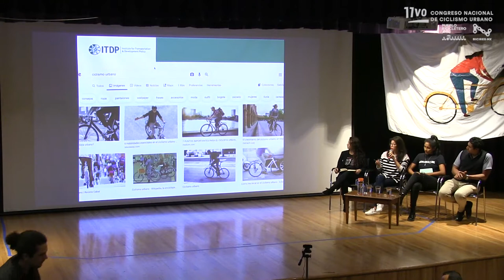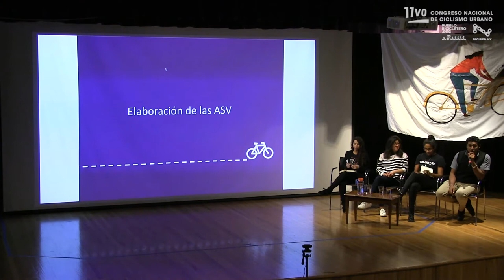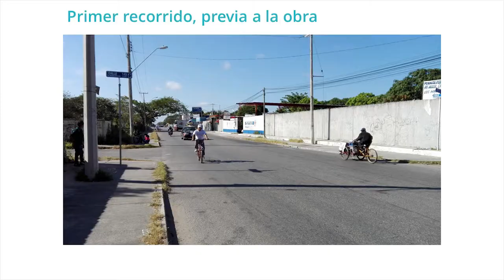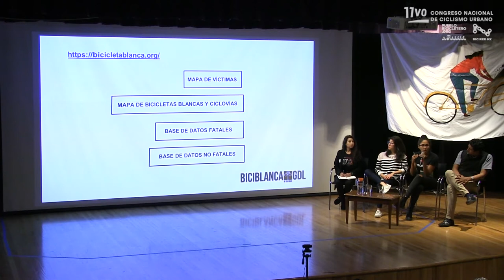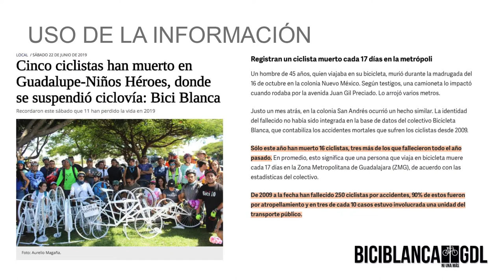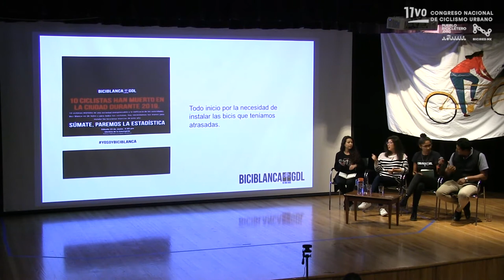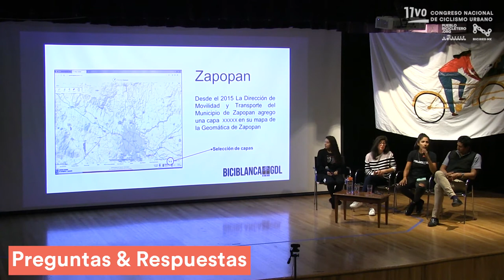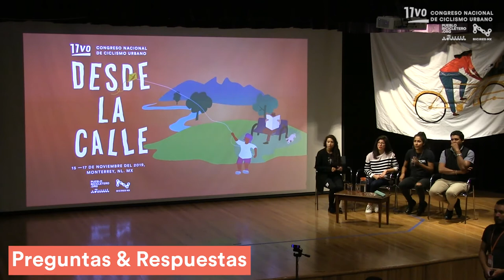Diálogo - Tres herramientas para documentar desde la calle / Día 3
En esta mesa de diálogo podrás conocer de primera mano los procesos y las experiencias detrás de proyectos como el Perfil Ciclista; las auditorías del espacio público, y el mapeo colectivo de siniestros viales de ciclistas y de infraestructura para la bicicleta. Participaron:

- Clara Vadillo Quesada (CDMX). Gerente de política pública y seguridad vial del Instituto de Políticas para el Transporte y el Desarrollo (ITDP, por sus siglas en inglés).
- Ángel Iván Barrera Febles (Mérida). Integrante Observatorio de Movilidad Sostenible de Mérida.
- Moderación: Alma Luisa Rodríguez Leal Isla, Estudiante del doctorado en Ciencias Sociales en el Tec de Monterrey.

Este evento se llevó a cabo el 17 de noviembre de 2019, en el Auditorio Museo de Historia Mexicana, como parte del 11vo. Congreso Nacional de Ciclismo Urbano "Desde la calle", organizado por Pueblo Bicicletero y la Red Nacional de Ciclismo Urbano (Biciredmx).